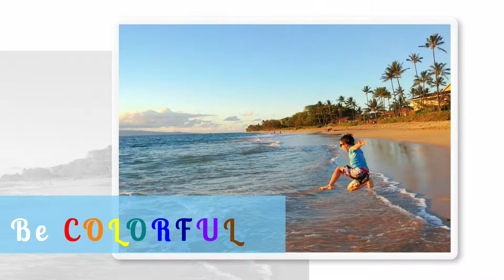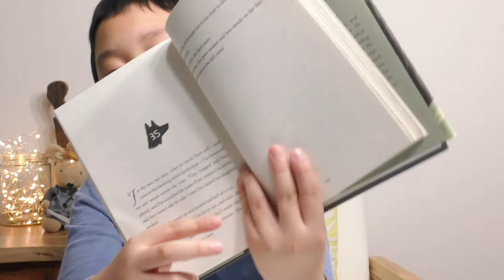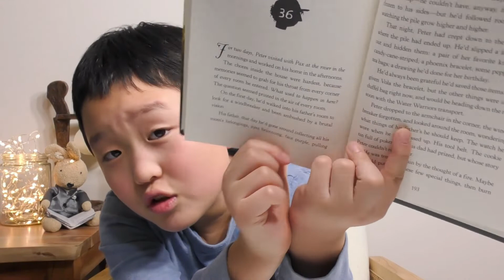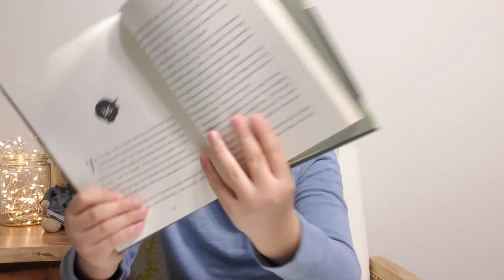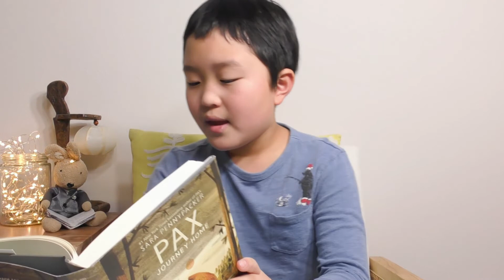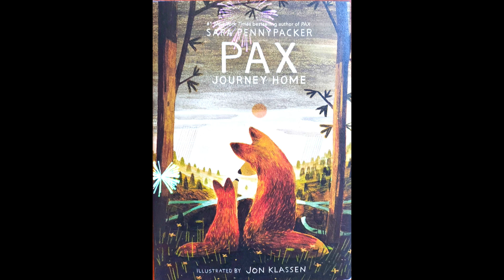Pax Journey Home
Pax Journey Home, Chapters 34-44